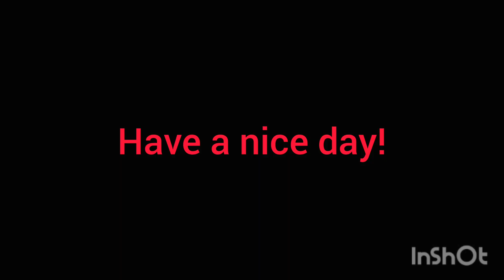what you don't see on stage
Practicing Per Se IV composed by Ricardo Nillni